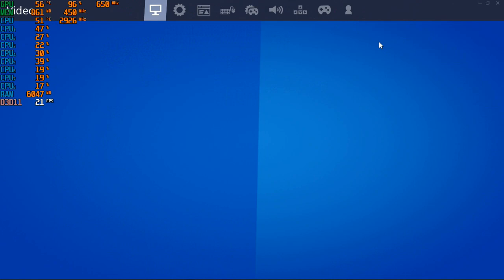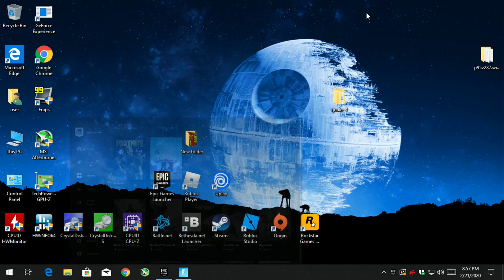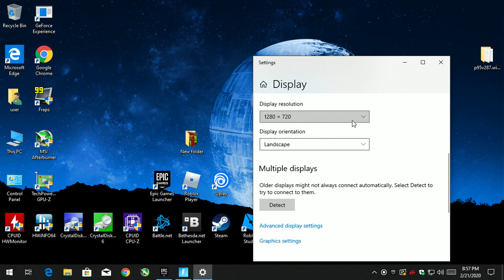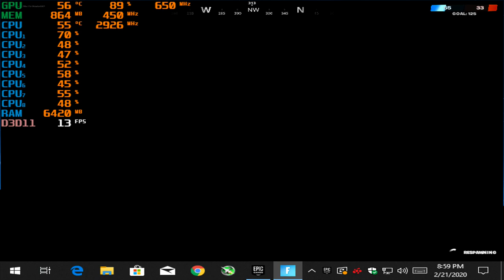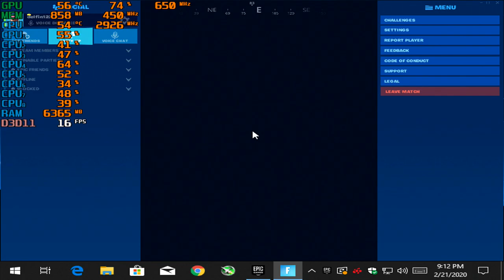Fortnite Chap.2, S2 - HD 5450 (Caution playing Fortnite with this gpu may cause blindness!)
-800x600 at 08:46
-No idea what the hell i'm looking at half the time.
-I've also tried playing on a GT 730 with a Core 2 Duo and it was much better. lol
-No DX12 support which is a shame as the game seems to run better in DX12.

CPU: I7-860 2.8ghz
GPU: AMD Radeon HD 5450 DDR3 1GB OC (Driver version 16.2.1)
Psu: APEVIA ATX-BT550W (550w)
Ram: 10gb ddr3 1333mhz
OS: Win10 Pro, game was recorded with the "Elgato Game Capture HD" external recorder (Does not affect on FPS)
Res: 720p & 800x600 low settings